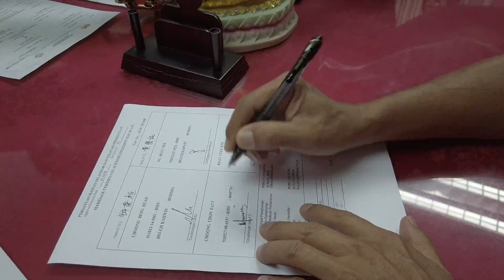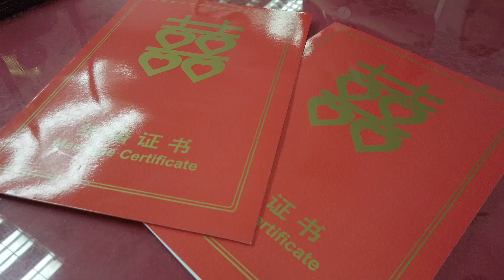Eden & Huey Nee 的结婚注册日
再次恭喜你们结婚成功！
非常开心可以见证到你们的结婚注册！
也非常荣幸两位医生欣赏我的作品！
有了你们的赞赏，再多的工也是值得的！

新婚快了！白头偕老！早生贵子！